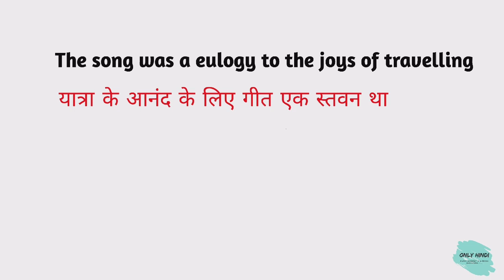Eulogy meaning in hindi | Eulogy Ka Kya Matlab hota hai | Daily use English words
Nmskar Dosto Aaj is Video me Maine Aapko  Eulogy meaning matlab kya hota hai bataenge.

Word meaning,
Daily life English words,
English Vocabulary,